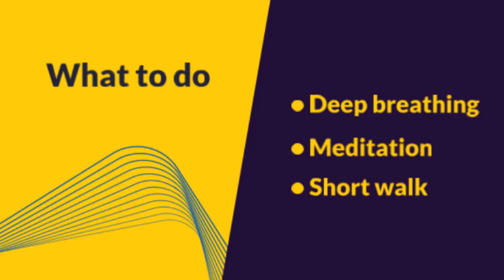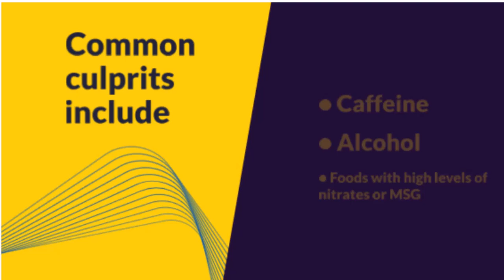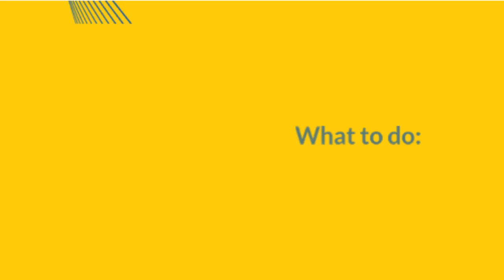Why You’re Getting Headaches Every Day: Top Causes & Solutions!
Hey everyone! 🌟 Welcome back to the channel! Are you suddenly dealing with daily headaches and wondering what's going on? In this video, we're breaking down the top reasons you might be experiencing these pesky headaches and, more importantly, what you can do to find relief. From stress and dehydration to sleep issues and dietary factors, we've got you covered. Make sure to watch till the end for tips on how to manage and prevent these headaches.